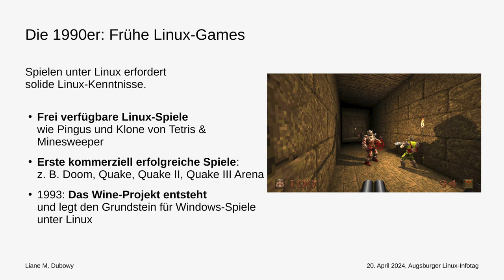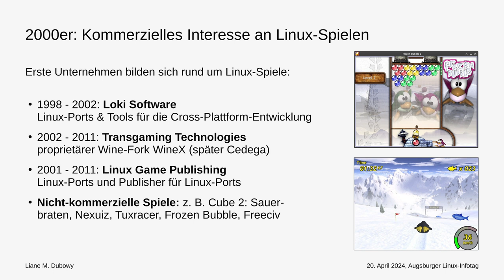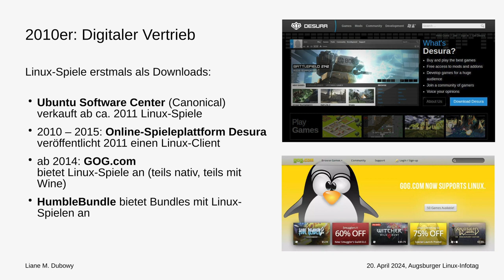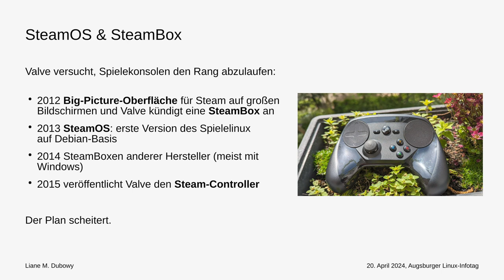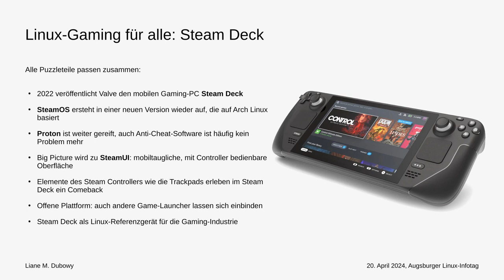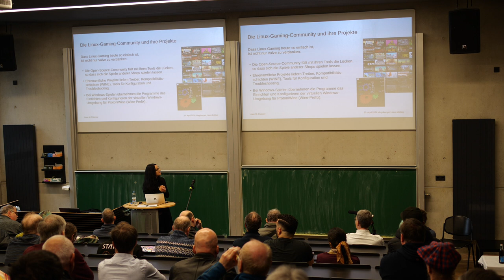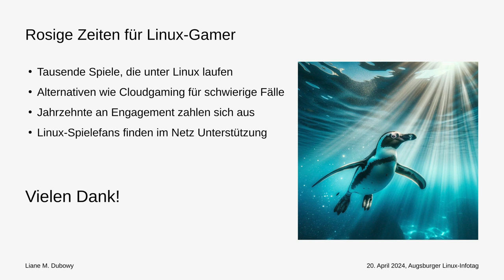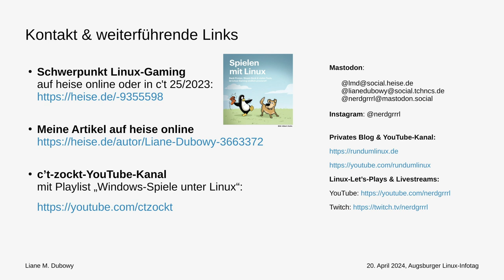Level-Up: Wie das Spielen unter Linux erwachsen wurde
von Liane M. Dubowy

Eine kleine Geschichte des Linux-Gaming von den Anfängen über Steam, Wine, Proton bis hin zu Steam Deck, Lutris, Heroic Games Launcher & Co..

Linux hat vielleicht (dieses Jahr) nicht den Durchbruch auf dem Desktop geschafft, als Spieleplattform ist es aber inzwischen fest etabliert: Was mit wenigen Titeln und viel Frickeleien begann, umfasst mittlerweile tausende Games. Einfach installieren und losspielen ist eher die Regel als die Ausnahme. Wo die großen Unternehmen nicht mitspielen, füllt eine enthusiastische Community mit praktischen Open-Source-Tools die Lücken. Eine kleine Geschichte des Linux-Gaming von den Anfängen über Steam, Wine, Proton bis hin zu Steam Deck, Lutris, Heroic Games Launcher & Co..

Kontakt & weiterführende Links:
● Schwerpunkt Linux-Gaming auf heise online oder in c't 25/2023: